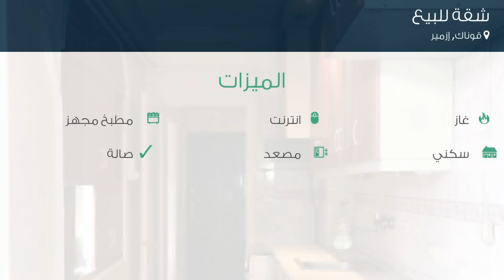شقة للبيع في شارع İn أومل؛ n وومل؛, قوناك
تفاصيل العرض:-

رقم: 4656424

ميزات:-

3 الغرف, 1 غرف أخرى, 1 عدد دورات المياه, 1 سعة مرآب السيارات, 10 عدد الأدوار, 9 رقم الدور, 1984 سنة البناء, انترنت, غاز, مطبخ مجهز, , سكني, مصعد, صالة